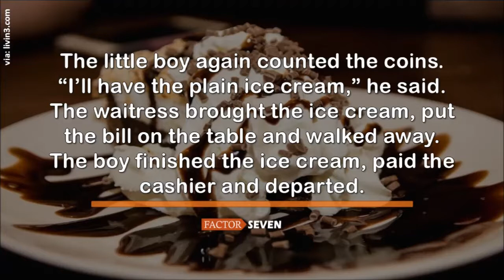Short Motivational Story | A Dish of Ice Cream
A Dish of Ice Cream
A Motivational Story that teaches us that we should not judge others too quickly. Sometimes actions of others might not be what they seem like in the start.
In words of  Michael Fox

“The least amount of judging we can do the better off we are”
A Factor Seven Production.

Feedback
If you want us to cover any specific topic or person, then please leave it in the comments. ________________________________________________________________

Thank You for the Watching the Video.
Cheers
Team Factor Seven